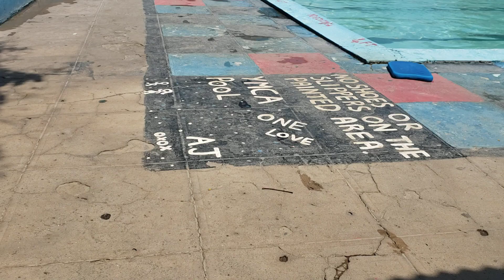Milan isn't so petrified of the water anymore (swimming lessons)